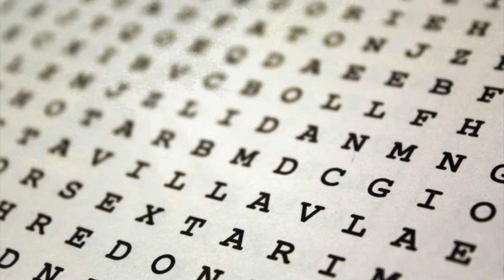How To Identify And Care For Your Greatest Wounds.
Learn to recognize and nurture your most significant emotional and psychological wounds through self-reflection and compassionate care.

NOTE:
This video title has been corrected, and a new title with the same content is located